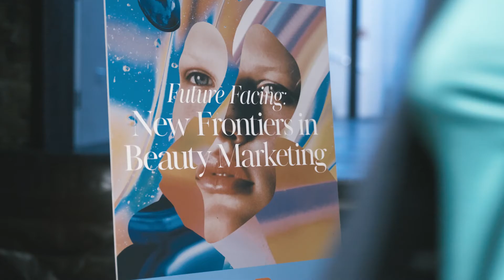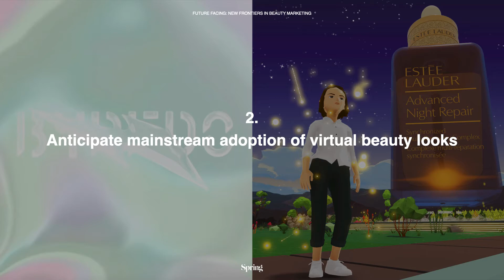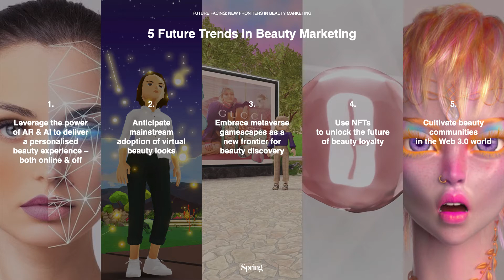British Beauty Week: New Frontiers In Beauty Marketing I Spring Studios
In celebration of British Beauty Week, Spring Studios London hosted an exclusive event to explore the future of beauty marketing with leading experts in the space.

The beauty industry is uniquely placed to capitalise on the wealth of opportunity presented by digital acceleration and Web 3.0: from the next generation of AI diagnostic and AR try on, to pioneering the use of NFTs to reward beauty loyalists. We discussed how we engage with passionate beauty communities - both on and offline - and considered the role that phygital initiatives & experiences can play in complementing the new frontier, the Metaverse.

Future Facing: Discover Future Trends in Beauty Marketing By Spring Studios London, with a panel discussion and audience Q&A with leading experts in the space:

→ Duncan Woods // Creative Technologist Spring Studio’s
→ Danielle Watson // Senior Business Development Director, EMEA at Revieve
→ James Watson // Chief Marketing Officer The Glimpse Group

ABOUT SPRING
Spring is an innovative 360 agency creating communications for fashion, beauty, lifestyle and luxury brands.

📍 From New York Fashion Week to Independent Art Fair, you’re invited behind-the-scenes.

Tour our New York + London studios